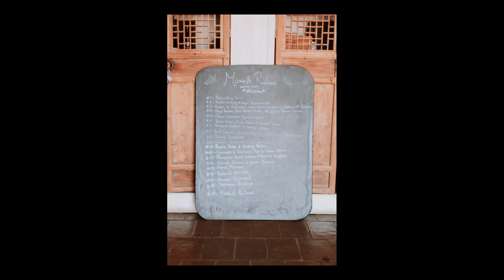Casamento na Herdade Torre de Palma - Alentejo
Benefícios de uma sessão fotográfica com Pedro Costa Photography

Celebrem o Vosso Amor de uma Maneira Intimista e Autêntica
Bem-vindos ao mundo de captura de momentos de amor e conexão. Como especialista em sessões fotográficas românticas, estou empenhado em criar uma experiência única que não apenas captura a beleza exterior, mas também a intimidade e a conexão genuína entre dois corações apaixonados.

Reconectem-se e Fortaleçam os Vossos Laços de Amor

A minha abordagem personalizada para sessões fotográficas românticas é projetada para permitir que casais se reconectem de maneira íntima e fortaleçam os laços do amor. Cada momento capturado é uma expressão autêntica do vosso afeto mútuo, capturando sorrisos, olhares cúmplices e gestos carinhosos que contam a história única do vosso relacionamento.

Criem Memórias Duradouras de Amor e Afeto

Permitam-me criar para vocês uma coleção de imagens que reflete a essência pura e a paixão do vosso relacionamento. Cada foto irá imortalizar os momentos espontâneos e os gestos íntimos que simbolizam a profundidade do vosso amor. Deixem-me ajudar a preservar essas lembranças para que possam ser apreciadas e revividas vezes sem conta ao longo dos anos.

Uma Experiência Íntima para Recordarem Sempre

Com uma mistura de cenários românticos e poses naturais, criarei um ambiente confortável e descontraído para que possam expressar livremente o vosso amor. A minha missão é capturar a essência do vosso relacionamento de uma forma atemporal, criando uma experiência fotográfica romântica que será recordada e apreciada ao longo de toda a vossa jornada juntos.

Entrem em contacto comigo hoje para agendarem a vossa sessão fotográfica romântica e juntos criarmos memórias duradouras do vosso amor.